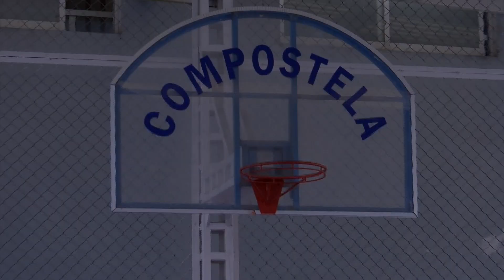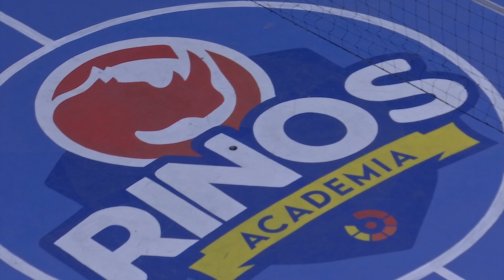Colegio Santiago de Compostela está realizando proyectos para fomentar el deporte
El Colegio Santiago de Compostela está realizando proyectos para fomentar el deporte en los alumnos.